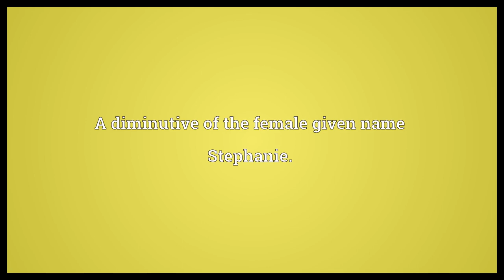Steffi Meaning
Video shows what Steffi means. A diminutive of the female given name Stephanie..  Steffi Meaning. How to pronounce, definition audio dictionary. How to say Steffi. Powered by MaryTTS, Wiktionary